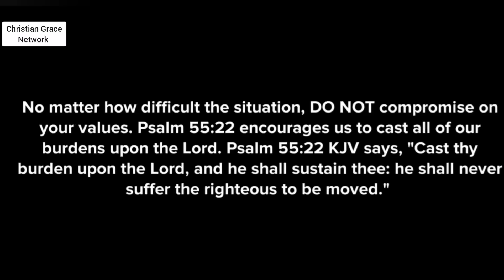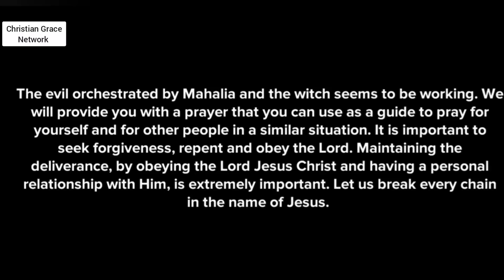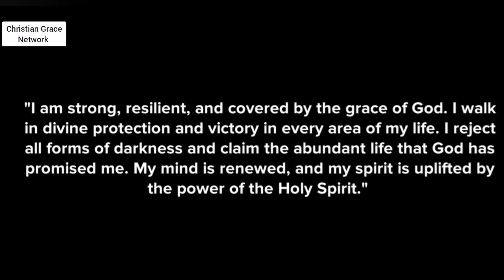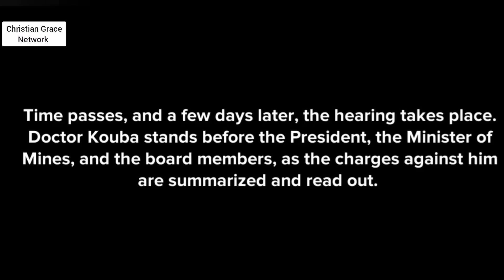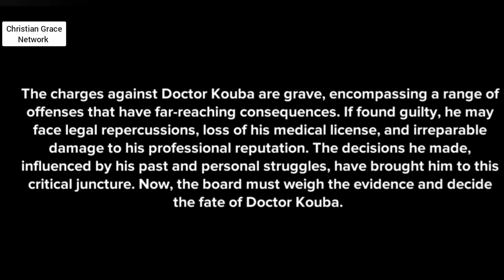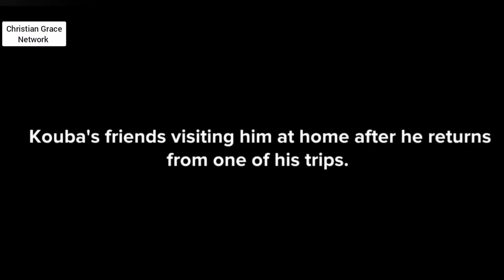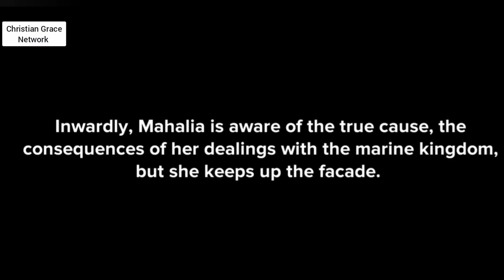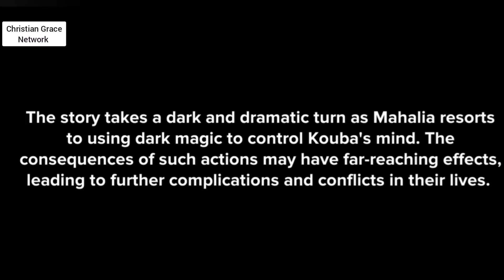Shadows of Ambition. Episode 17: The folly of getting entangled in evil vices- Christian animation.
Shadows of Ambition. Episode 3: How you respond to a (good or bad) situation determines your future.

Bible Study Series. The Second Coming: A Journey through Revelation. An overview of the Book of Revelation.

Bible Study Series. Apostle Paul: Conversion from Saul to Paul. Apostle Paul's life story (Ref: the Book of Acts) .